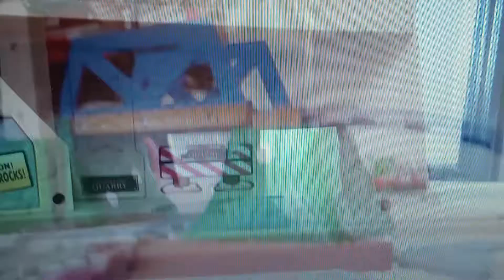Thomas, Your The Leader - Magic Railroad 1 1/2 Music Video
Here is a Thomas and Friends Take Along Music Video with Magic Railroad 1 1/2 Clips That I made!